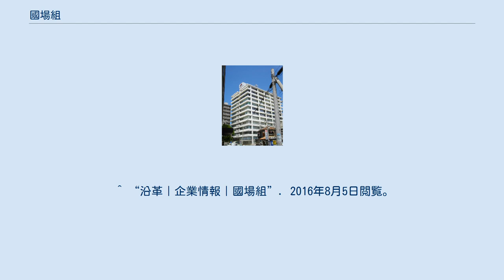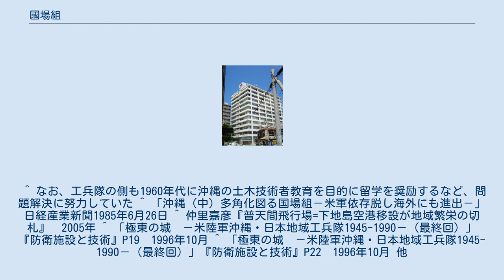國場組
株式会社國場組（こくばぐみ）は、沖縄県に本社を置く建築業・土木業・飲食業・サービス業を営む会社。
国場組と表記されることがある。
 沖縄県の大手建築・土木会社の一つである。
経営難に陥ったことが何度かある。
1993年頃、経営難に陥り銀行への借入金返済の一時停止、1999年6月には創業者一族の取締役が退任するなどの事態が生じた。
 本社ビルや関連事業を子会社（ザ・テラスホテルズ）に売却する他、2000年に開催された九州・沖縄サミットの万国津梁館会議棟・回廊棟を施工するなどし、近年では沖縄のリゾート建設需要が増加していることから、2007年3月に経営再建をほぼ完了したと発表された。
 戦前においては日本軍、戦後においては米陸軍工兵隊から大きな受注を受けていた。
國場幸太郎も軍にいたことがあり、戦前戦中の工事の際はその時の体験や国への忠誠心を見せるときとして大いに奮起したと言う。
また、飛行場工事なども早くから本土ゼネコンの下請ではなく自社が受注企業の頂点に位置して遂行している。
 なお、沖縄戦の際には幸太郎は最後の連絡機に乗って本土に逃れ福岡に、幸吉らと他の一族で軍へ入って居なかった者達は国頭に退避した。
この時のため備蓄していた食糧や手持ちの現金を配って皆で糊口をしのいだという。
社史に「國場組従業員140人は国頭地方の山中に仮小屋をつくって避難した。幸いにも日米の地上戦に巻き込まれることなく、無事に終戦の日を迎えることができた」とある。
 幸太郎は1946年8月に密航で沖縄に渡り、翌月9月に石川市で事業を再開する。
 戦後陸軍工兵隊が基地の恒久施設建設、および壊滅した沖縄の社会資本再建を計画した際、国場組もその事業を請け負った。
そのため米軍関係工事において豊富な経験を有する。
米軍関係工事の場合、軍事施設の建設に特有の技術が必要とされる他、米軍相手の工事の場合は資材などの規格や契約がアメリカのものに合わせなければならないという特徴があり、英語による文書のやり取りも多い。
日経産業新聞はこうした工事の受注を続けることで、アメリカの規格などに習熟していったことを紹介している。
 当時受注した工事は多岐に上るが大規模なものは1960年代初頭のキャンプ・ハンセン建設工事である。
 ただし、日本復帰以降は沖縄開発庁（後の内閣府沖縄事務局）や沖縄県が社会資本建設の主たる所管官庁となり、一般建設工事において、この特徴はそれほどの優位性を持たなくなった。
復帰により沖縄の米軍基地もある程度纏まった規模が返還され、既存の駐留部隊移設のための工事を主体とする接受国建設工事計画が実施され、1970年代に同計画による工事はピークを迎えたが、以降は米軍からの発注規模は低下し、維持補修などが増えていった。
そのため、1980年代には那覇空港の埋立拡張構想（当時。2000年代に現実化する）などに興味を示し、中国への進出を企図して留学生採用で注目されたこともある。
1996年以降、普天間基地の代替施設建設がクローズアップされた際には、1998年頃ベクテルをコンサルとして埋立案の推進する1社として名が挙がった。
その後も同問題が長期化するに従い、2005年頃米軍再編協議（DPRI）で一旦振り出し近くまで後退した際には下地島でのカジノ施設と併設した移設構想に興味を示している（詳細は普天間基地移設問題を参照）。
 米軍施設で実績があるものは同社ウェブサイトに幾つか掲載されているものの他、ステアリー・ハイツ小学校の短納期での完成（1984年8月27日引渡し。台風による5日間の工事中止などにも拘らず完遂）や、ホワイト・ビーチ地区における台風で被害を受けたブラボー桟橋の復旧工事（1989年2月引渡し）などがある。
埋立についても一般建設工事で経験しており、普天間基地の移設問題で工法が焦点になった際に埋立案を提示したのは、同工法ならば技術と実績を持っていたからである。
^ 沖縄電力が2年ぶり首位　沖縄の企業売上高ランキング　観光や小売業が好調　上位100社合計は前年比5・1％増の過去最高2・2兆円 2019年5月3日配信 琉球新報 ^ “80周年特設サイト | 國場組 | 國場組80周年特設サイト”. 2020年11月19日閲覧。
 ^ “沿革｜企業情報｜國場組”. 2016年8月5日閲覧。
 ^ “1931〜1945年 創業、戦前・戦中 | 80周年特設サイト | 國場組”. ar...